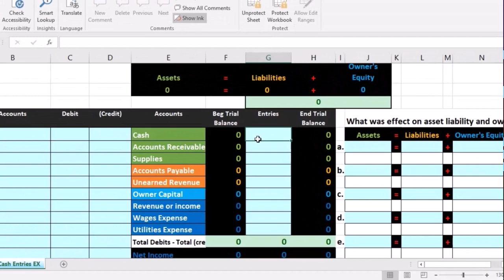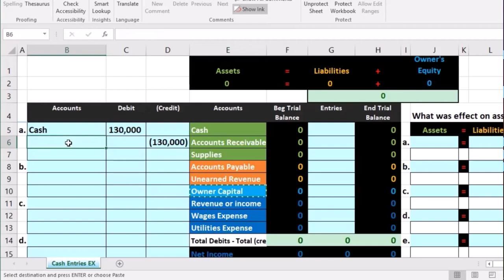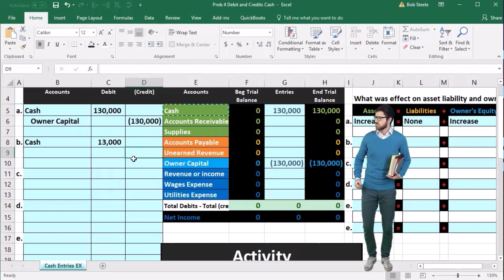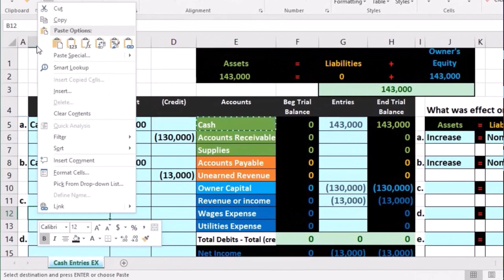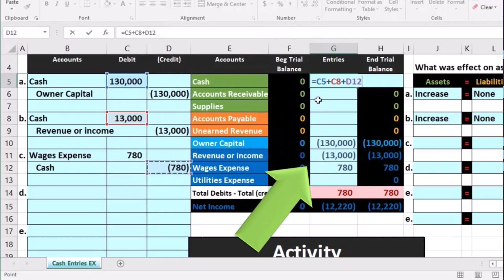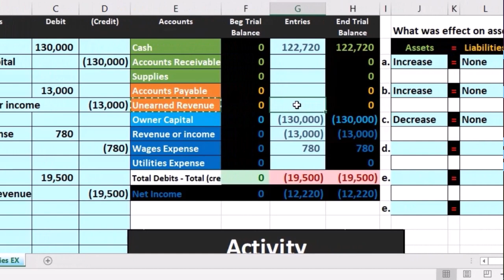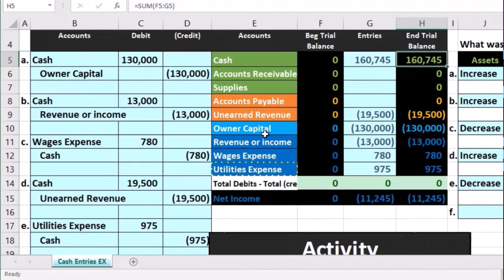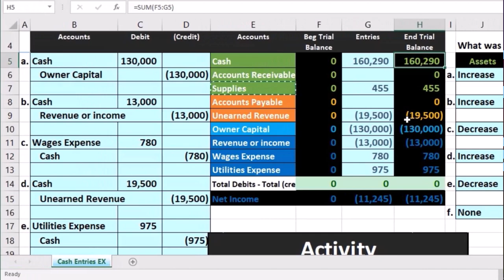Problema 4 Débitos y créditos en efectivo 30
Problema 4 Débitos y créditos en efectivo
Contabilidad financiera